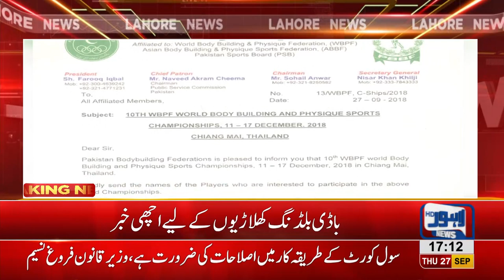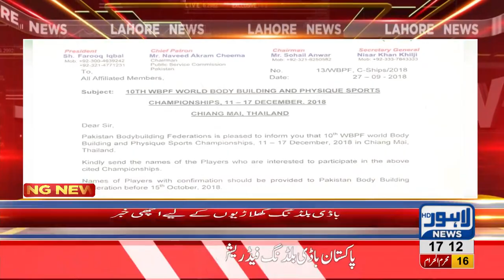World Body Building Championship to begin from 11th December